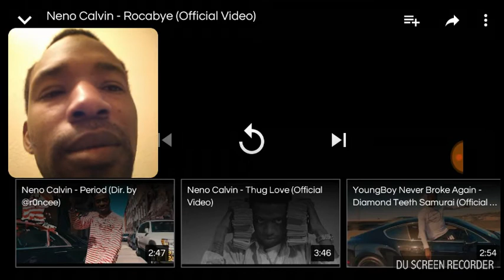Neno calvin rocobye reaction